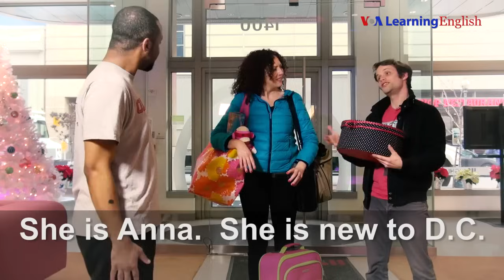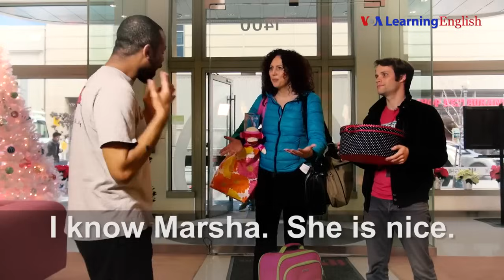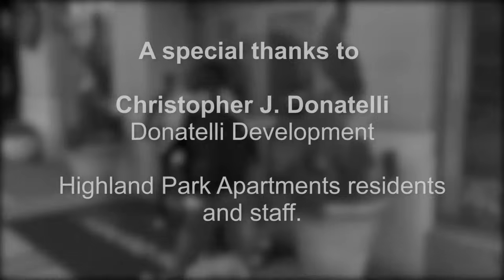Let's Learn English Lesson 2: Hello, I'm Anna!